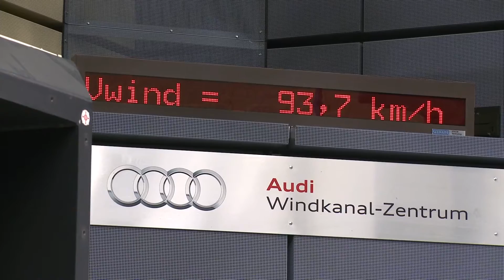Swiss Alpin Ski Team at Audi windtunnel | AutoMotoTV